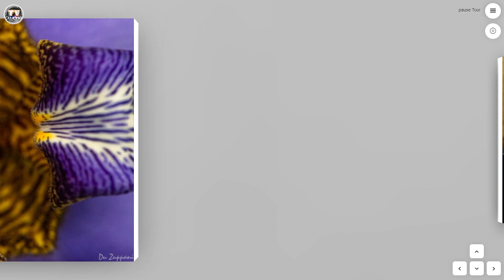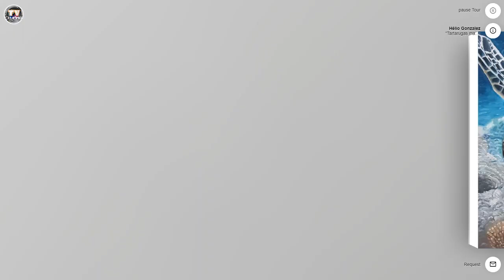TV CHANNEL NETWORK - EXPOSIÇÃO MULHERES EM EVIDÊNCIA - COLETÂNEA DA ARTE UNIVERSAL PORTUGAL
Curadoria de Rosângela Herbert

Canal Youtube com muita Arte e Cultura, Mundo Pet e Esporte, Entretenimento, Entrevistas, Eventos Internacionais e Nacionais, Literatura, Informação, Mundo Acadêmico.